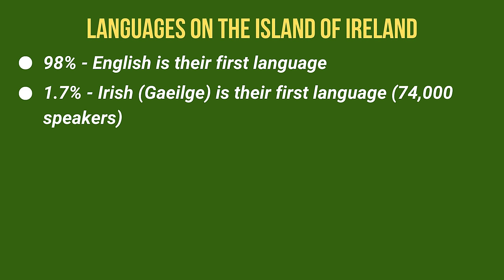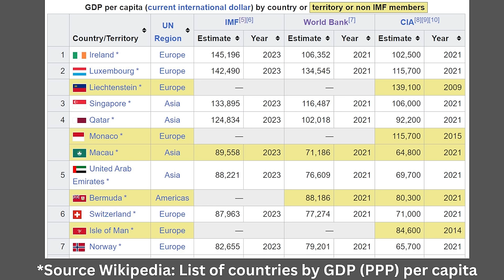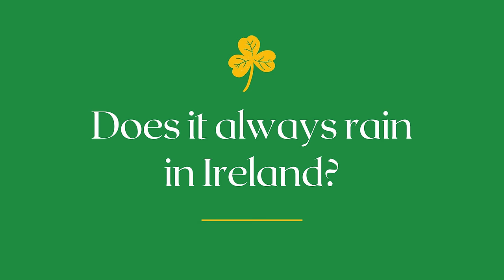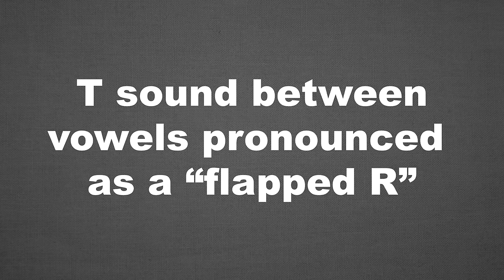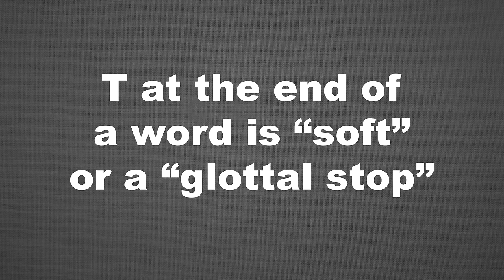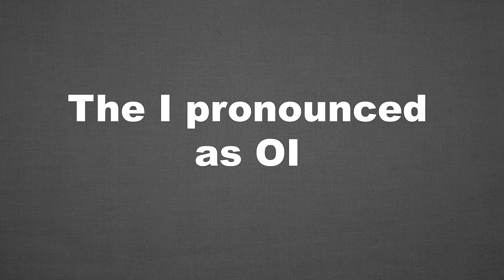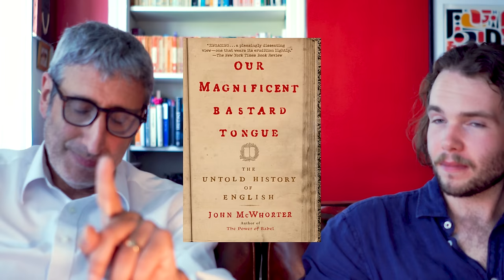An IRISHMAN Explains the IRISH Accent to a Londoner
In this video we look at how to speak Irish English (also called Hiberno-English) with Phelim from Arklow in Country Wicklow We'll compare Phelim's accent to Standard Southern British English SSBE and we'll also look at the other languages on the Island of Ireland including Irish. Irish (Gaelic) expressions in English, Irish expressions and vocabulary and much more...

Love the English language? Get the LetThemTalkTV newsletter here - IT'S FREE!

0:00 Introducing Phelim
2:19 The languages of Ireland - Irish Gaelic
4:29 Irish (Gaelic) words used Irish English
6:20 Other languages spoken in Ireland
7:23 Is Ireland the richest country in the world?
9:57 Irish music and pubs
11:25 Does it always rain in Ireland?
11:47 Best places to visit in Ireland
12:32 What about Irish food?
13:12 The phonetics: How to speak with an Irish accent
23:41 Vocabulary: English words unique to Ireland
26:04 Grammar differences between Irish English and standard English.
31:04 Let's speak Irish English: Some conversational phrases

..If you are a grammar lover you might be interested in our new range of grammarian merchandise exclusive to LetThemTalkTV

Our Magnificent Bastard Tongue by John McWhorter

PHOTO CREDITS
Ulster Scots speakers

Learn English in Paris or join an online class.